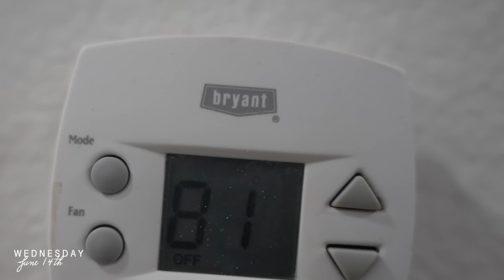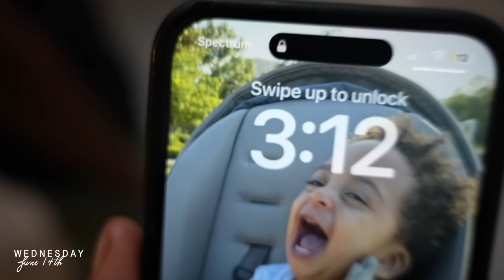VLOG| BABY KAI IS FINALLY STANDING, RETWISTING CAMS HAIR, BABY PLAYDATE & MORE!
*This video was reuploaded due to some editing issues! We appreciate all of your concerns and reaching out to us regarding the issue! Once we realized we immediately deleted and re editing the video! Thank you!**

 ♡ F O L L O W    OUR    S O C I A L S ♡